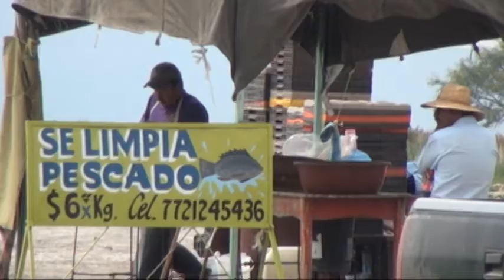Alfajayucan 06 Zozea